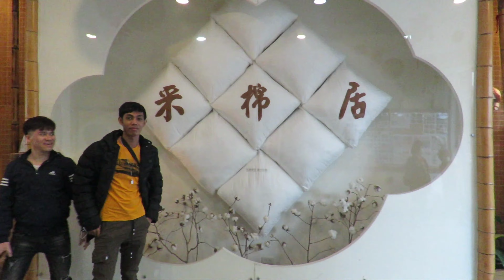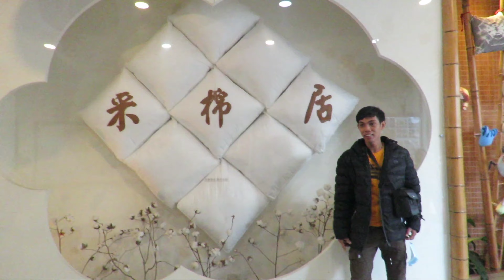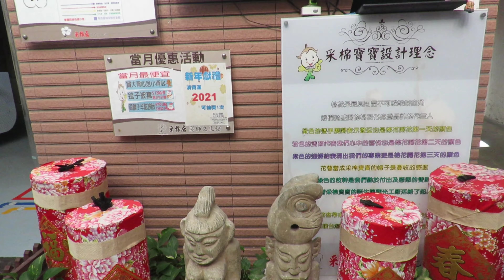COTTON FACTORY|TEA FARM | CHERRY BLOSSOMS |TAIWAN TOUR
Hey Guys its me again Debs Agas with another video. right now we are not still allowed to travel here in taiwan but i traveled and took this video before the the cases of Covid goes high here..hope you all safe and healthy!
We went to this  place few months ago..i just got the time now to upload it and share with you..Hope you'll like it!